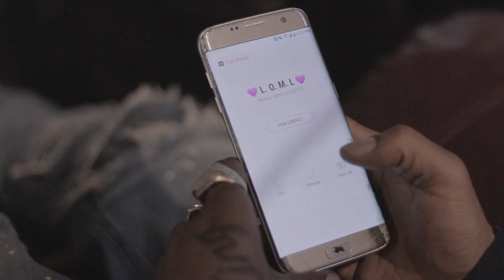MoneyMadoff - LadyyLove Pt. 2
MoneyMadoff continues with Part 2 !!!